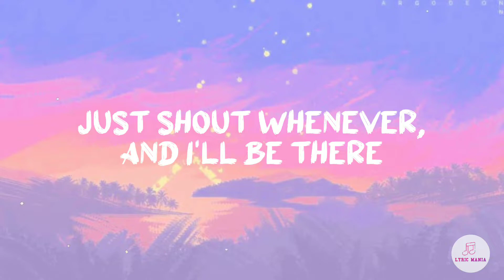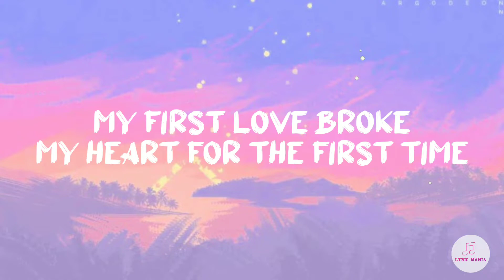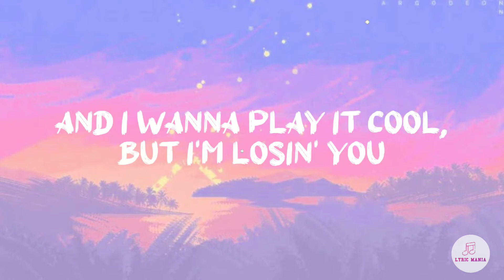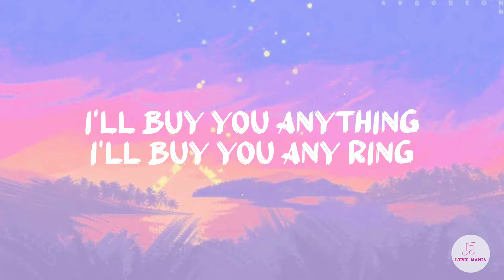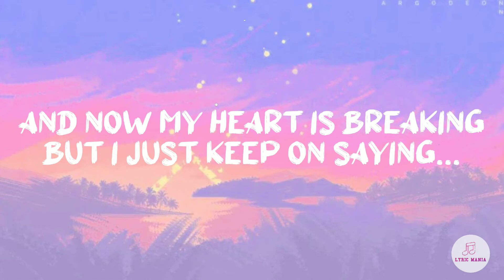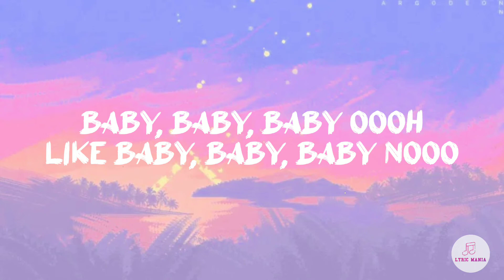Justin Bieber - Baby (Lyric video)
LYRIC MANIA for daily lyric videos

©️If any producer or label has an issue with this song or
picture, please get in contact with us

Lyrics:

Ohhh ah
Ohhh ah
Ohhhh aaahhh

Just shout whenever, I'll be there

Sai there's another and looked right in my eyes

And I wanna play ir cool, but I'm losin' you

[Ludacris]
She made my heart pound, and skip a beat when I see
her in the street and
At school on the playground but I really wanna see her
on the weekend
She knows she got me dazing cause she was so
amazing

I'm gone